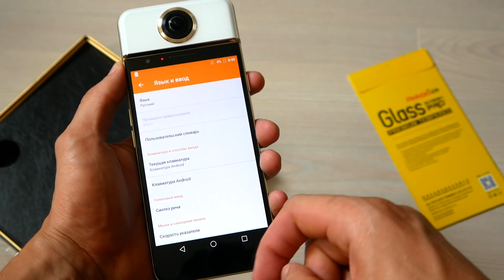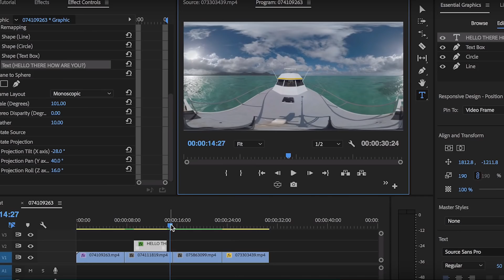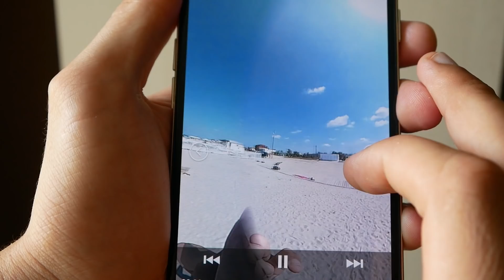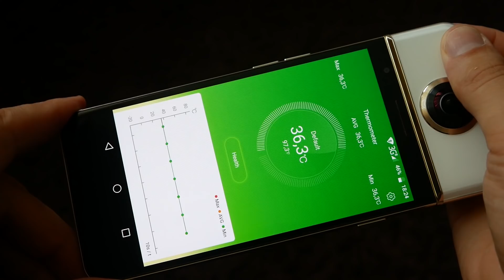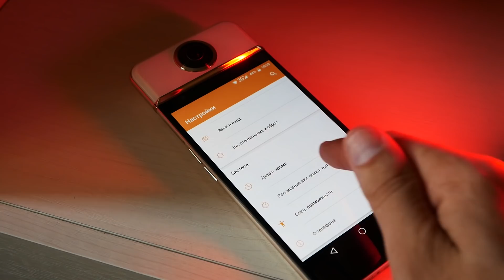НЕВИДАННЫЙ смартфон с УНИКАЛЬНЫМИ способностями...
Это не просто дичь. Это супер-мега-дичь: Protruly D7 - уникальный смартфон с камерами 360 градусов.